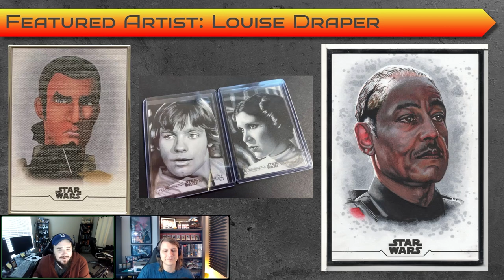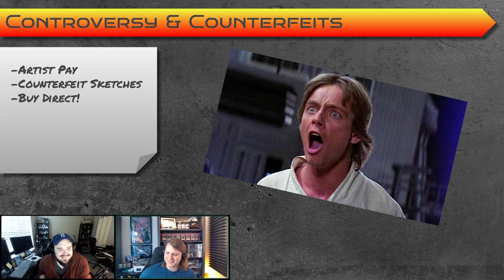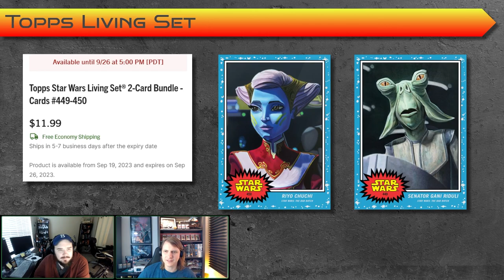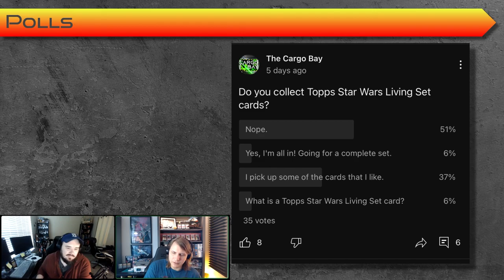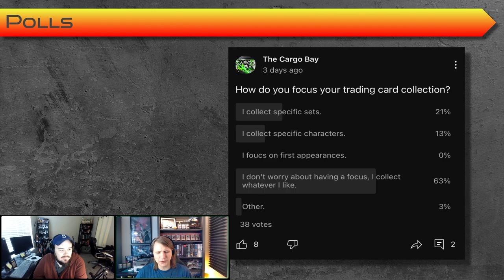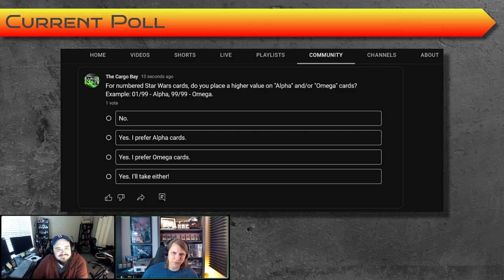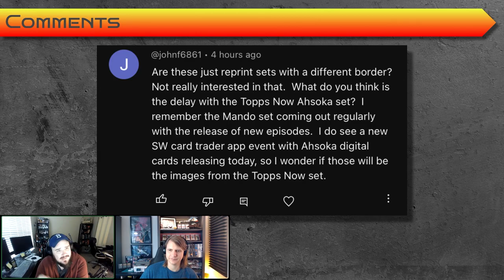Topps Star Wars Sketch Cards | Hobby Talk | The Cargo Bay 85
It's time for a little bit of Star Wars card HOBBY TALK! We're back. Join us in The Cargo Bay, as we take a deep dive into Topps Star Wars Sketch Cards. These tiny works of art have been included in various Topps Star Wars products since 2004. We cover some of the hobby's biggest stars like Angel Aviles, Louise Draper, Kris Pennix, Marsha Parkins, and more. Stick around for some comments, polls, living set cards, and personal collection highlights. Are these card's going to be worth tons of money?- I don't know I'm just putting in a sentence about value and how rare and valuable and exclusive and stuff like that for keyword optimization!